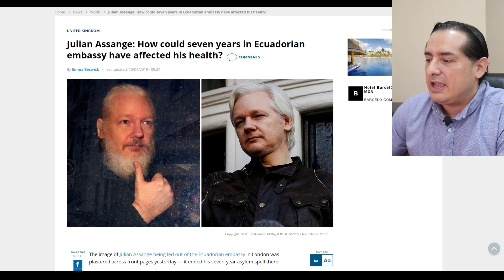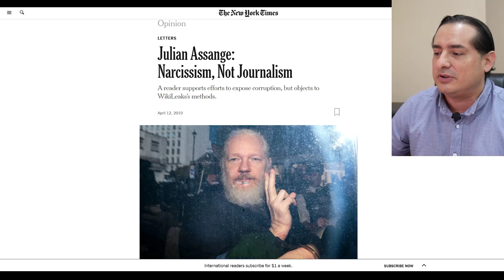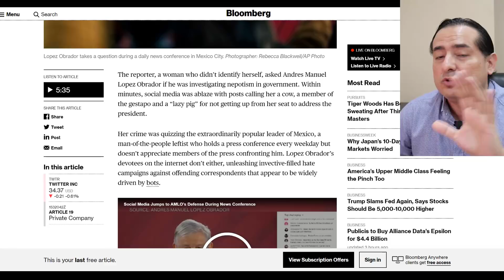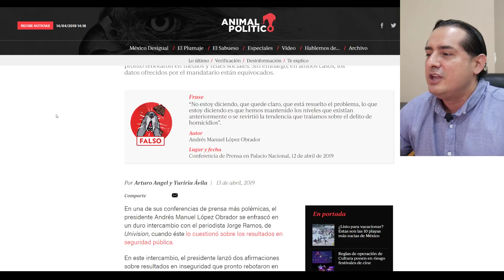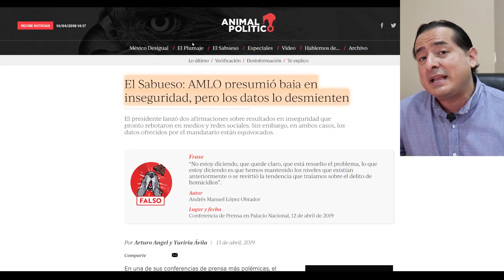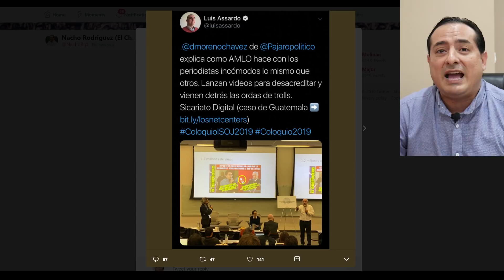Medios en México dan conferencias contrą AMLO y Youtubers, caso Assange ęxponę su teatrito